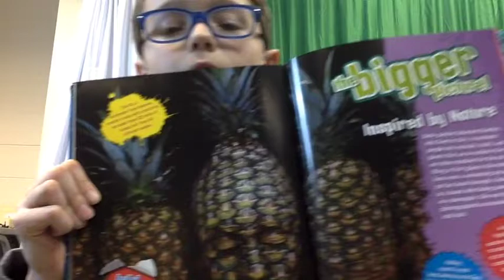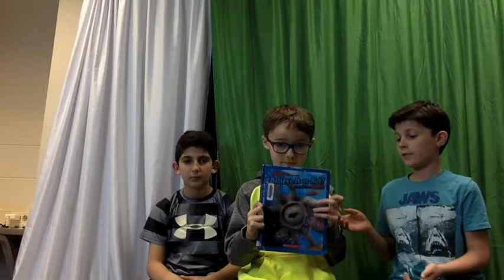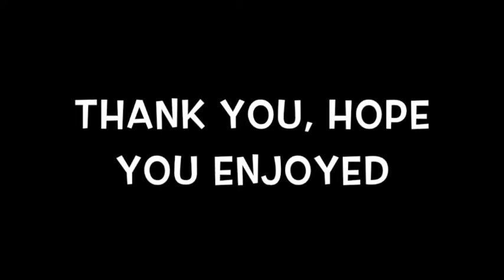Ripley's Believe It Or Not 2017